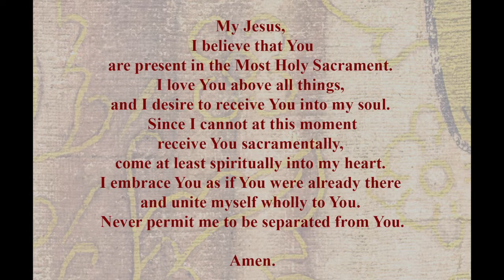Tuesday Mass - January 18, 2022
Come and Join us for our Catholic Mass as we pray for our world and an increase of faith.

Fr Tim is currently residing at Our Lady of Humility in Beach Park IL through May 1st working on his doctorate.

Mass celebrated by Fr. Tim Oudenhoven Pastor of St Louis Catholic Church in Dorchester Wisconsin and St Bernard Church in Abbotsford Wisconsin.